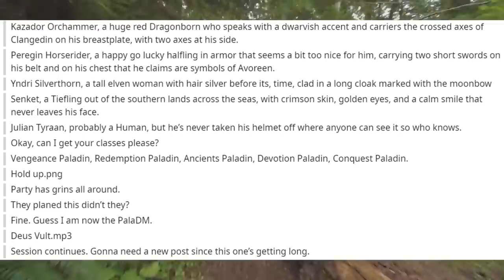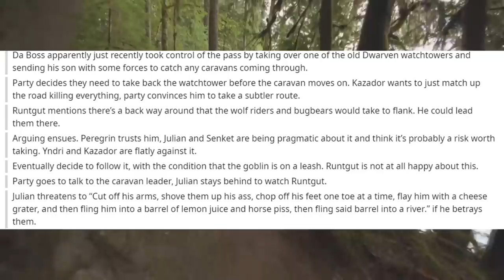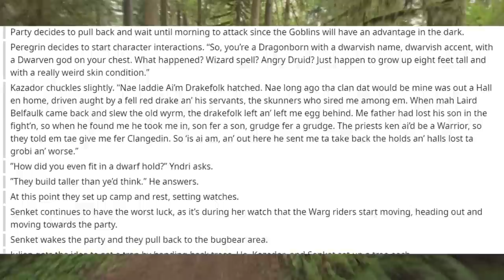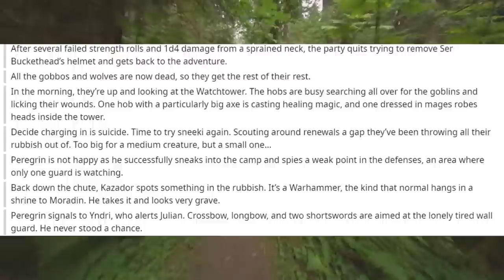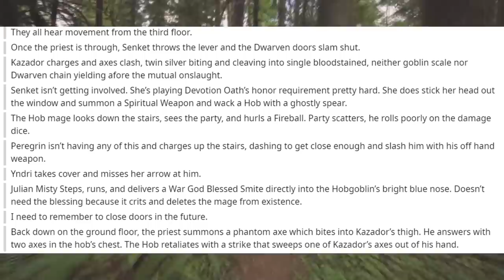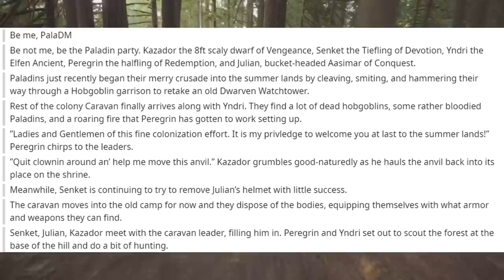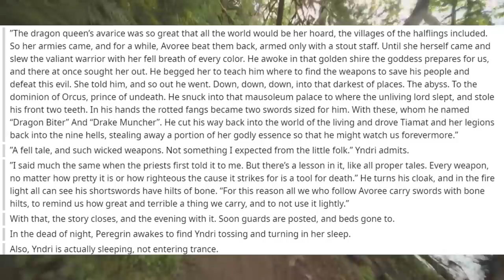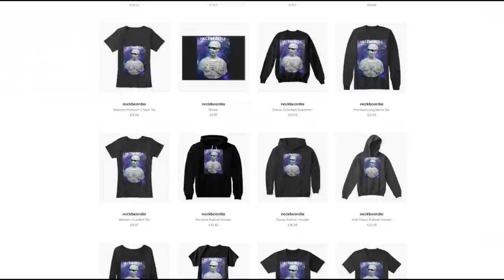The All Paladin Party🐲 #1